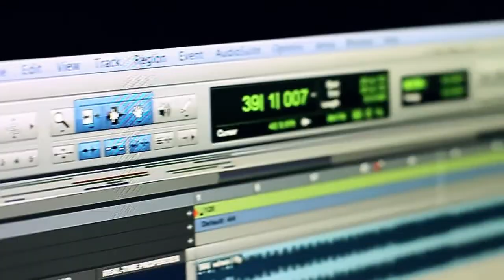Sean Rasul - "Prodigal Son" Interview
Meet Sean Rasul - Musically, Sean draws inspiration from his ancestors, his experiences, the successes and failures of others, places he's been, and from studying life, using that inspiration to paint a picture with words.